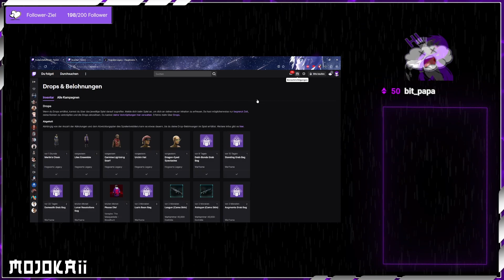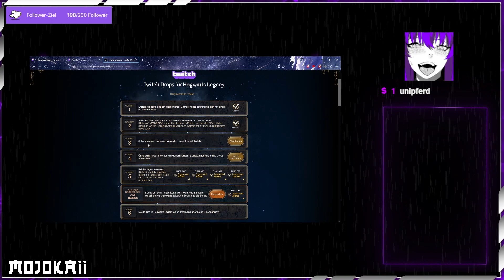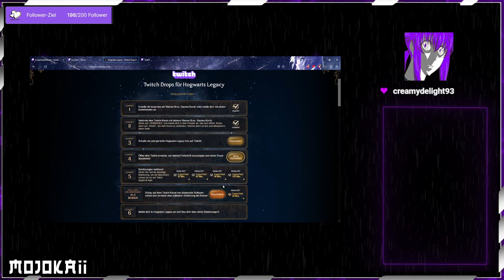So bekommst DU deine Hogwarts Legacy Twitch Drops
Mal ein Kleines Tutorial wie das mit den Twitch Drops funktioniert bei Hogwarts Legacy is meiner Meinung nach etwas umständlich aber was solls🙏💜🙏

Wenn euch die Folge gefallen hat lasst es mich wissen und lasst einen Like und ein Abo da.^^